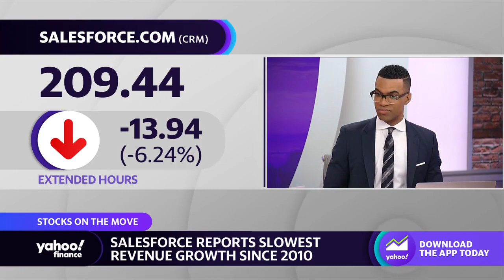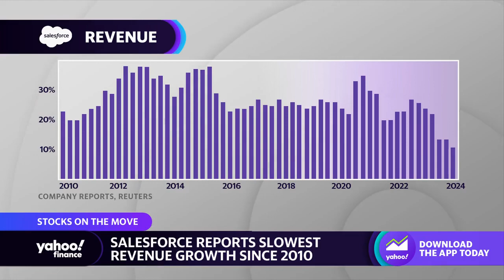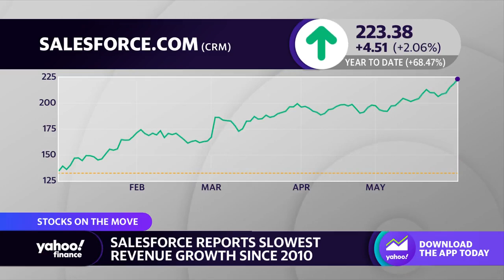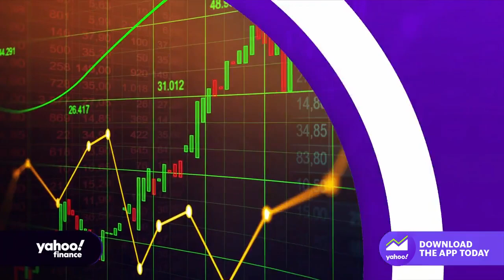Salesforce stock drops on slowest revenue growth period since 2010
Salesforce shares are down amid the company's slowest revenue growth period since 2010. The company is also looking to pull back on it's cloud spend due to economic uncertainty.